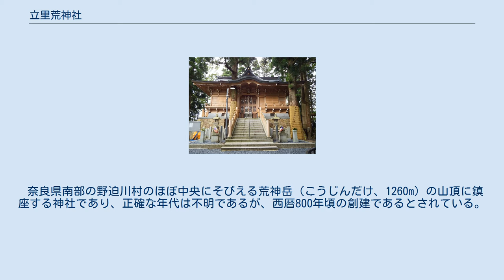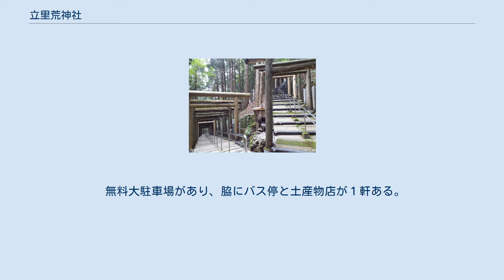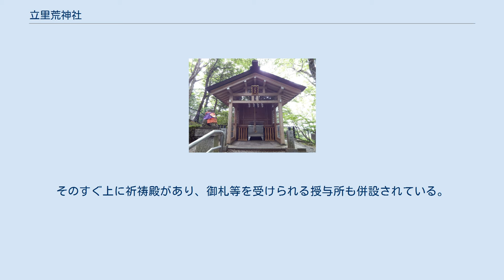立里荒神社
立里荒神社（たてりこうじんしゃ）は、奈良県吉野郡野迫川村大字池津川にある神社である。
空海が高野山を開創する際に祀ったと伝わる。
正式名称は荒神社であるが、一般的には立里荒神社の通称で知られており、本記事でも「立里荒神社」として扱う。
 奈良県南部の野迫川村のほぼ中央にそびえる荒神岳（こうじんだけ、1260m）の山頂に鎮座する神社であり、正確な年代は不明であるが、西暦800年頃の創建であるとされている。
誉田別命と火産霊神を祀っていることから、商売繁盛の神としてや火の神、かまどの神として崇められており、また、日本三荒神のひとつとしても知られていることや高野山の奥社などとされていることから、火に関わる職業の人や高野山参詣の人々を中心に全国各地より信仰心の厚い人々が訪れるという。
 当神社の歴史を書いた『三宝大荒神略縁起』によると、この神社は空海が高野山を開山する際に、伽藍繁昌密教守護のため板に三宝荒神を描いて古荒神の地に祀るとともに、壇上の鬼門にも荒神を勧請して高野山の大伽藍を建立したとされている。
それゆえ、三宝荒神を祀るようになったのが始まりであり、その後は、高野山と結ぶ神仏習合の宮として、明治初年まで宝積院と称し、高野山地蔵院末と鐘楼堂を備えていたという。
明治の廃仏毀釈の際に宝積院を廃寺とし、仏体などを池津川へ移して単に荒神社と称するようになり現在に至っている。
 無料大駐車場があり、脇にバス停と土産物店が１軒ある。
そのすぐ上に祈祷殿があり、御札等を受けられる授与所も併設されている。
そこから、鳥居が山頂に向かって並び10分ほど上がって行くと山頂部に本殿がある。
 ^ a b c d Natts Net 荒神社（こうじんじゃ）（立里荒神）（南海電気鉄道） ^ a b c 野迫川村観光ガイド野迫川村 ^ a b 荒神岳（YamakeiOnline） ^ 大和路アーカイブス　奈良県観光情報　立里荒神社（奈良県観光連盟） ^ 荒神社案内書 ^ 南海りんかんバス 立里線 ^ “立里荒神前・発射予定時刻表”. 南海りんかんバス（株）. 2021年9月12日閲覧。